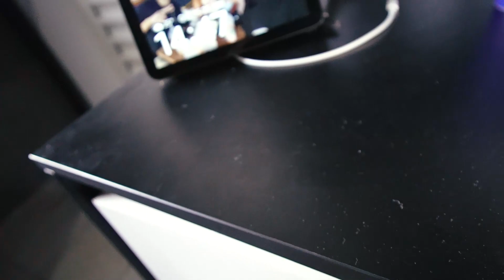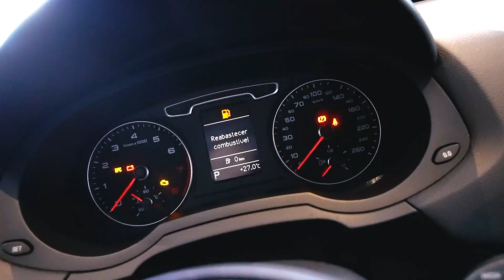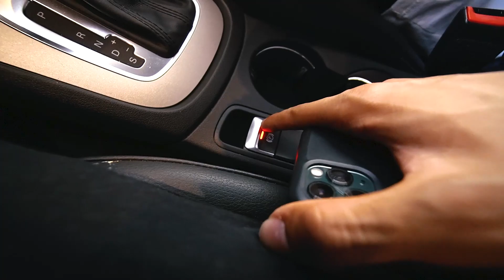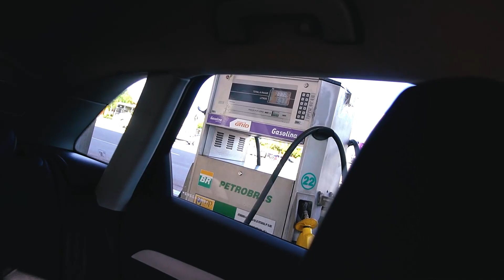FUI COMPRAR MEU CARRO NOVO FANTASIADO DE HOMEM ARANHA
Bom dia pessoal, hoje eu fiz um vídeo que vocês me pediram bastante, COMPREI MEU CARRO NOVO VESTIDO DE HOMEM ARANHA!